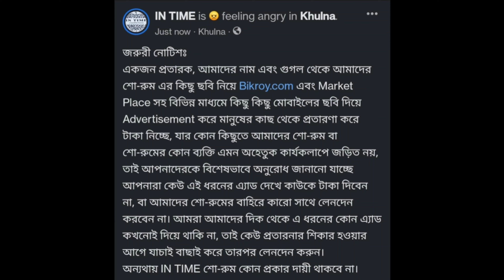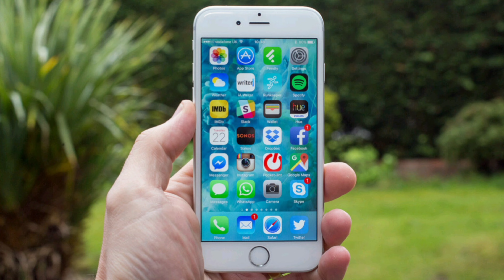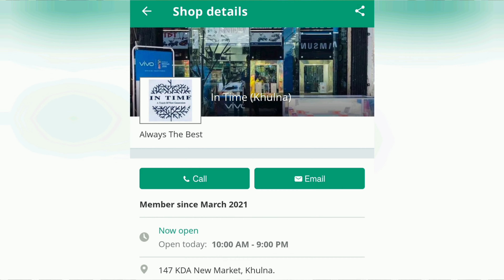সাবধান! অনলাইন প্রতারণার 🛑 DANGEROUS 🛑 Online Fake Ads 📵 In Time Khulna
👉 Buy iPhone, Nothing, Google, OnePlus, Samsung, Xiaomi, Realme, Oppo, Vivo, Infinix, Nokia, Tecno, Symphony, Walton and etc, flagship smartphones from Us & Enjoy tremendous discount from In Time Khulna [Mobile Phone Shop].

👉 EMI Available over 19 Banks Credit Card  up to 36 Month (Conditions Apply).
👉 Courier Delivery Available Outside Khulna.
👉 Exchange Service Available.
👉 All Kinds of Official & Unofficial Smartphones Available with Discount Price.

Shop Address:
In Time (Mobile Phone Shop)
147, KDA New Market, Khulna.
[Business Hour 10.00 AM - 9.00 PM]